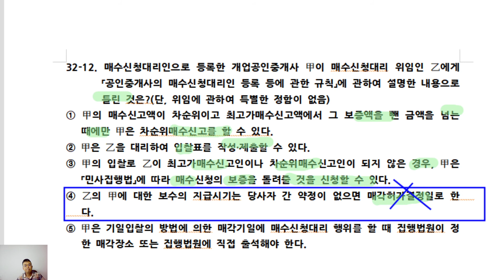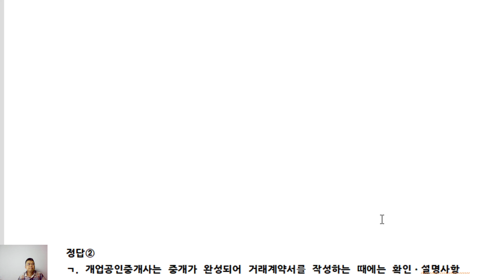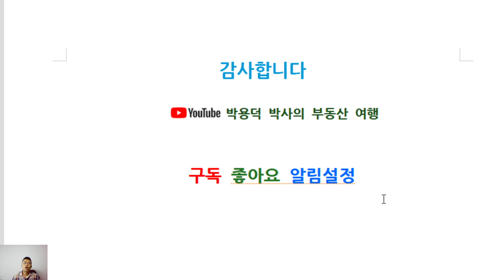제33회 공인중개사시험대비 공인중개사법 기출문제(32회11~13번)